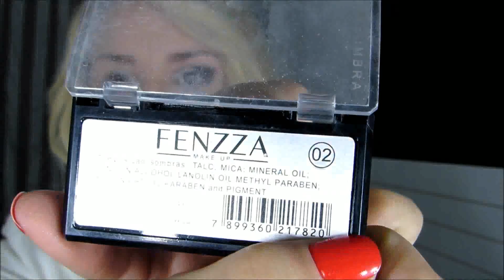MAKE CERTA E ERRADA "APRENDA A CORRIGIR" POR PRISCILA BARBOSA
🌟Ensino você a  CRESCER  e se DESTACAR nos  PENTEADOS  com Penteados incríveis e agenda cheia .
Rainhas, imagine podendo realizar penteados incríveis para noivas, madrinhas e convidadas. Imagine ganhar mais atendendo menos clientes, com tickets mais altos! 💰👰

O meu curso é para você que busca resultados reais.
É para quem deseja se destacar, conquistar e lucrar. Você está pronto para isso? Se sim, clique agora e seja a diferença, seja a expert, seja o sucesso."

Não perca tempo para brilhar e lucrar! Torne-se a profissional dos penteados de casamento que você sempre quis ser. ✨🎓

🔥 Clique agora e garanta seu lugar! 🔥

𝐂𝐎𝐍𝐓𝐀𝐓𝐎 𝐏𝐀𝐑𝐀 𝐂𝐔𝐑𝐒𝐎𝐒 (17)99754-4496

Rede vizinha @priscilabarbosapenteados